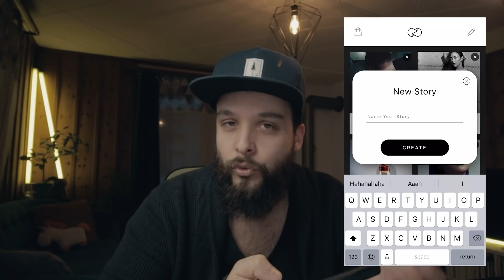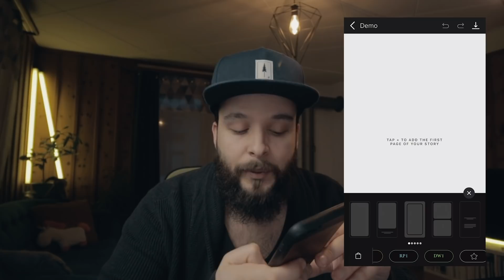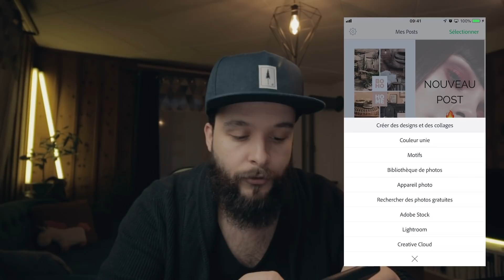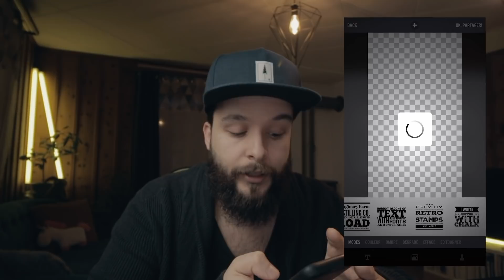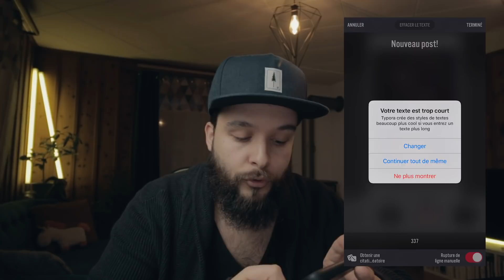4 APPS pour de Meilleures STORIES INSTA!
Dans cette vidéo je vous montre différentes applications, gratuites et payantes, pour créer de plus jolies stories! Que ce soit éviter les coupure des 15 secondes, faire des mises en page, ou ajouter des textes, vous trouverez sûrement ce que vous cherchez dans ces applications!